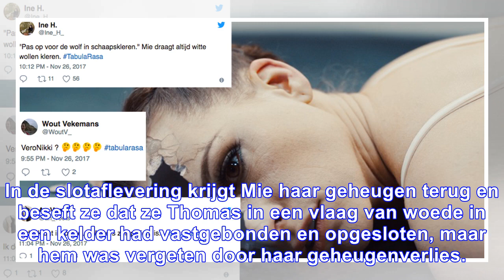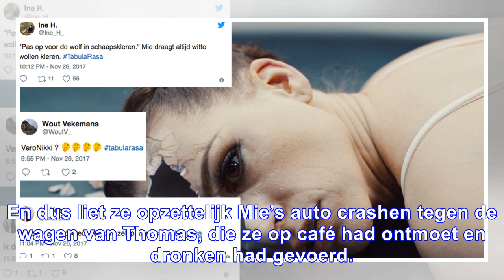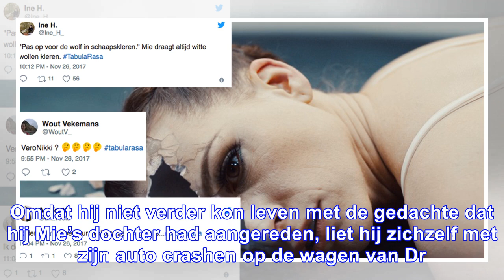De verrassende ontknoping van 'tabula rasa'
03 december 2017 22u42 Bron: Eigen berichtgeving één TV Wie de ontknoping van de één-reeks 'Tabula R...